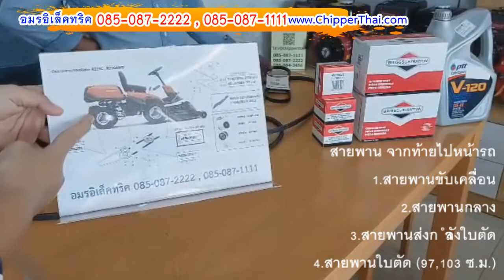สายพานทั้ง4เส้น ของรถตัดหญ้านั่งขับฮุสวาน่าไรเดอร์ Husqvarna Rider อมรอิเล็คทริค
***โปรดศึกษารายละเอียดก่อนสั่งสายพาน เพื่อความเข้าใจที่ตรงกัน อะไหล่ไม่รับเปลี่ยนหรือคืนทุกกรณีค่ะ***
สายพาน จากท้ายไปหน้ารถ
1.สายพานขับเคลื่อน
2.สายพานกลาง
3.สายพานส่งกำลังใบตัด
4.สายพานใบตัด (97,103 ซ.ม.)

 🌟อมรอิเล็คทริค – จักรกลเกษตร
ไลน์แอด @chipperthai
แผนที่ตั้ง หน้าร้าน อมรอิเล็คทริค chipperthai
📬115/6-8 ถ.เทศบาลพัฒนา 1 ต.เหมือง อ.เมือง จ.ชลบุรี